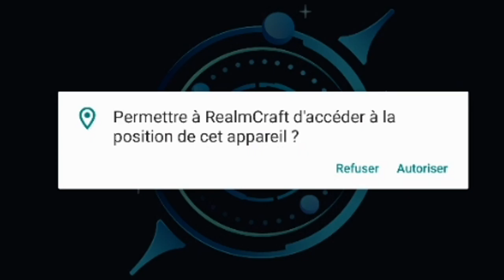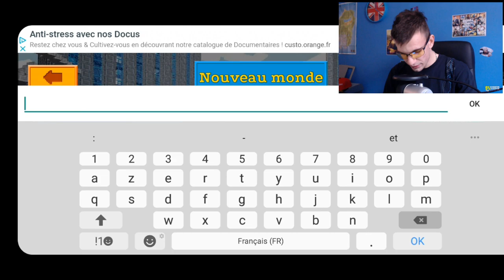LE PLAGIAT DE MINECRAFT ??!! (Realmcraft)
Une vidéo différente de d'habitude dans laquelle je vais découvrir Realmcraft, un jeu gratuit sur smartphone, qui est complètement "inspiré" de Minecraft ! Qu'en pensez-vous ? Plagiat ou pas plagiat ?

→ Mes lunettes pour réduire la fatigue et protéger mes yeux des écrans :
-5% en suivant ce lien :